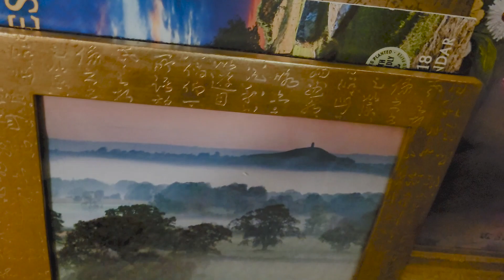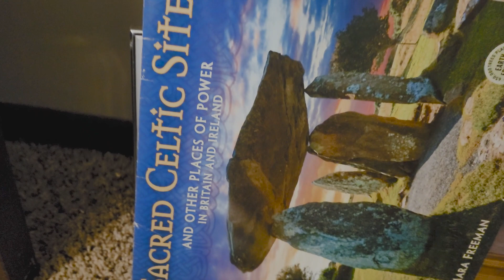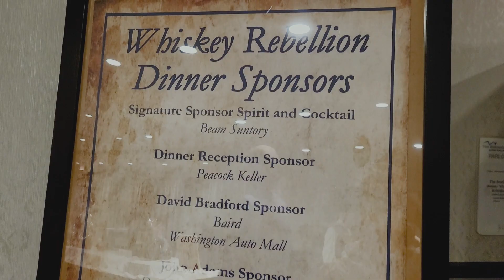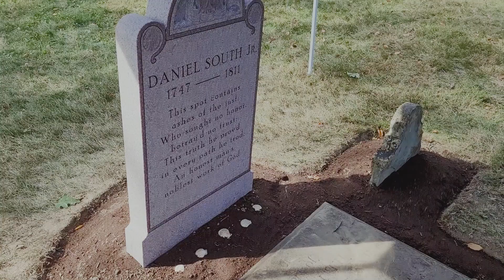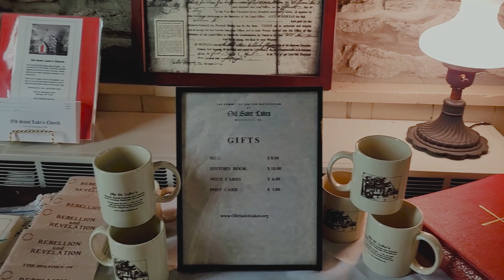A Weekend of Concerts (Behind the Scenes!) (Celtic Singer)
The weekend of September 15, 2023 was a whirlwind to say the least!
On Friday (the 15th) I got to perform with The Wayward Companions at the Bradford House Museum's Whiskey Rebellion Fundraising Dinner, which took place at the Hilton Garden Inn in Southpointe, PA. It was quite an experience!
Then the following day, I performed the song "Amazing Grace" at the dedication and commemoration of the headstone for Daniel South Jr. (born in the late 18th century and transcended in 1811) at Old St. Luke's Church in Carnegie, PA. It was an honor to do so.
In this video, I take with me for the entire weekend and also answer Q&A questions sent to me via my Instagram and Facebook pages.
Both of these events were VIP events, so since I couldn't invite people from the public to come out, a behind the scenes video it was!
This was truly a fun and memorable weekend and I am so grateful to have been able to be part of these events. A big thank you to the Bradford House Museum, Old St. Luke's Church, and the Mayflower Society.

Other Music by Brian McLeod at incomptech.com

Visit the other sites:
The Wayward Companions

Old St. Luke's Church

General Society of Mayflower Descendents

Join a growing group of history, gothic, and fantasy nerds in the Sacred Scrolls Email Community and get FREE songs and updates: